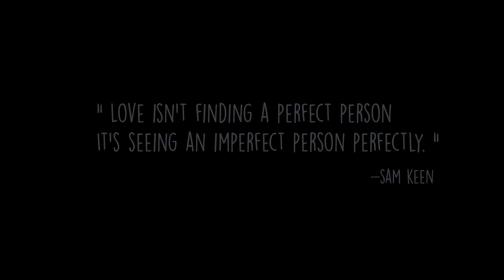ZelliX & Abhinav Verma - Janisaar (Official Music Video)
Singer & Lyrics : Abhinav Verma
Video : Achint Singh Films

Cast : Lovenish Singh, Neha Anna